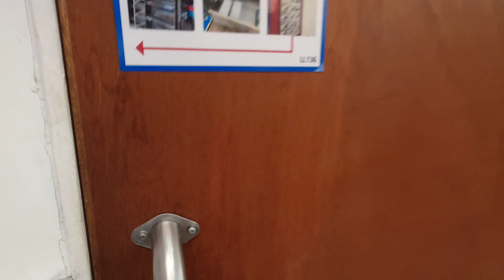Running a Experiment! Testing the Lean Culture, Keeping Things Premium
I started my manufacturing journey in 2013, producing a small range of products made from sheet metal. As the the business and demand grew we faced many problems, defects, long production times, un-engaged work force and general chaos.

In 2018 after spending weeks trying to find management software or systems I discovered a Fastcap tour video that introduced simple version of Lean Manufacturing I saw a wonderful smooth running work place with engaged employees and wanted that for my own factory! So I quickly read Paul Akers book 2Second Lean! From there on we have been making small improvements every day.

I have a team of around 20 employees and we manufacture and ship 1000s of products per year. Each and every day we 3S (Sweep - Sort - Standardise) our work place and make daily improvements to make the job easier and increase quality of the product for our customers.  Each employee sends photos or videos to our Lean WhatsApp group everyday, I edit these into a daily video that we watch together every day in our morning meeting. I share these publicly here on Youtube to hopefully help and inspire other businesses around the world, so watch this in your morning meeting and it will help start your own Lean journey and help create a continuous improvement culture!